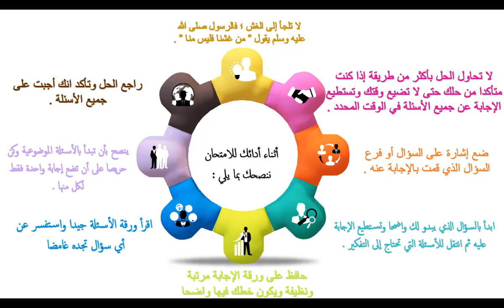نصائح اثناء اجراء الامتحان